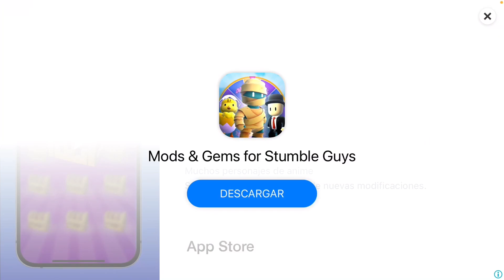✅ Stumble Guys nuevo PASE Diciembre 2022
En este video explicaré como esta compuesto el nuevo pase elite de diciembre 2022 de Stumble Guys, veremos todos los premios que hay y las novedades que trae esta actualización.

Muchas gracias por estar acá y ver este video, no te olvides de comentar, suscribirte, activar la campana de notificaciones para que te notifiquen de los videos que voy subiendo, dale like y compartí el video si te gustó.